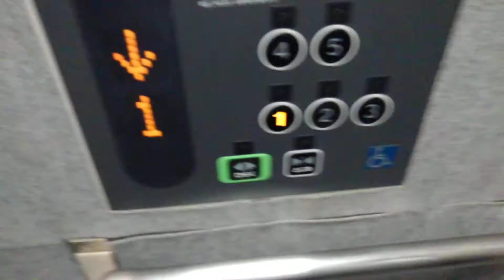(part10茨木市エレベーターまとめ)茨木市西駅前付近某アパートエレベーター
メーカー:東芝
機種:スペーセルGＲ
台数:1